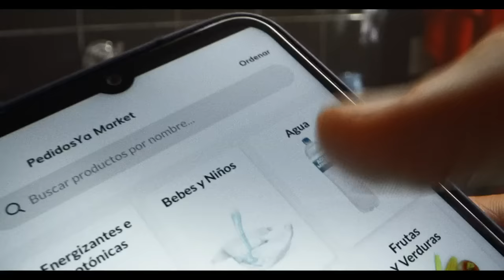🔴📹ArribaMiGente ☀️| ¡Carlos Álvarez nos hizo reír con sus mejores imitaciones!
🔴📹 ArribaMiGente ☀️ | ¡El popular cómico Carlos Álvarez estuvo en el set del programa y nos hizo reír con sus mejores imitaciones! 😂😂 "El general Desaire", "Cesar Amuña", "Chamo del Solar", "El padre Maritín", entre otros fueron los personajes que imitó de una manera muy peculiar. 😂